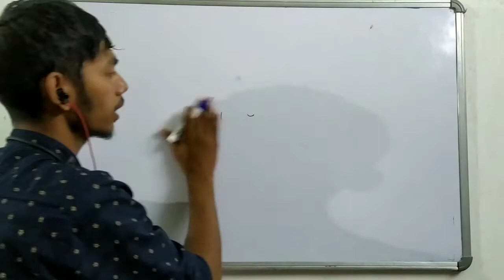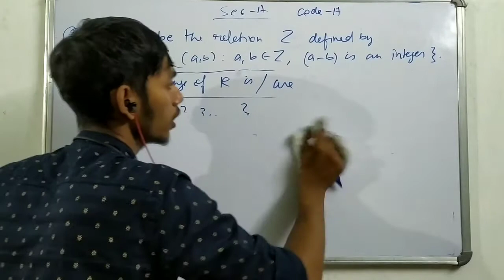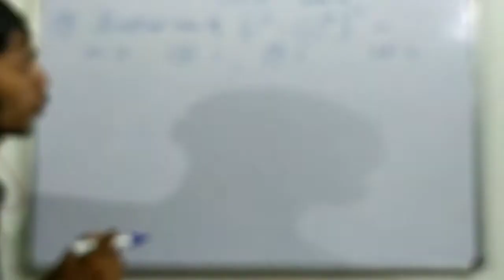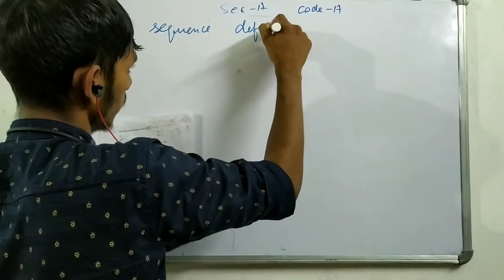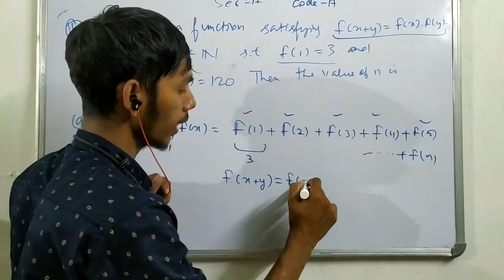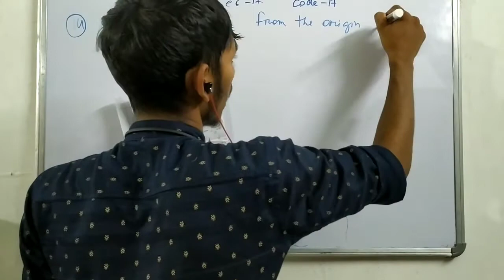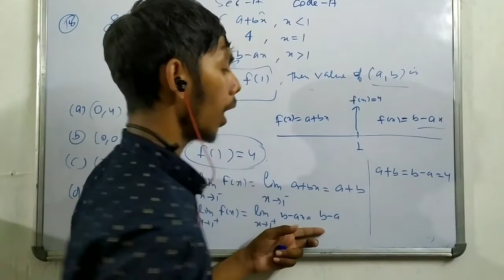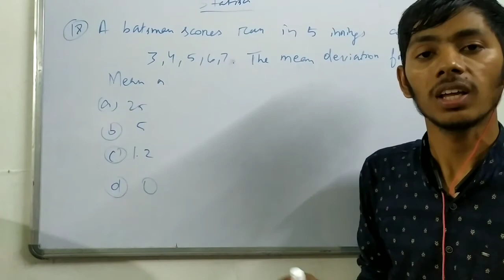TERM-1 MATHS CLASS 11 QUESTION PAPER SOLUTION SECTION-A